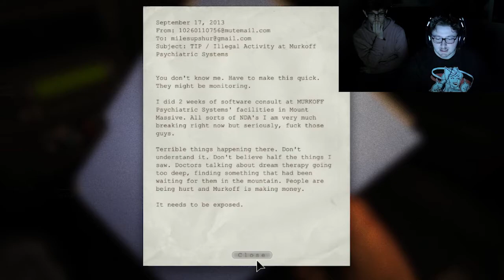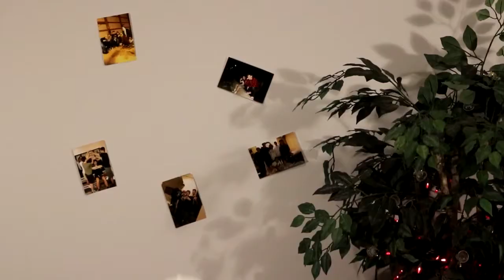Outlast Blind Let's Play Reaction & Playthrough | IN THE DARK | EP 1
We venture out into the depths of Mount Massive Asylum where there are some seriously cracked-out crazies! Spooktober is in full effect in this one! So please enjoy

Outlast Blind Let's Play Reaction & Playthrough | IIN THE DARK | EP 1

Want more Team in your life? check out our social medias!

If you would like to see some content that isn't as funny,
check us out on TIKTOK!

If you want to read some of the most beautiful literature on the planet,
check us out on TWITTER!

We don't have an OnlyFans but, we have some
breath taking images on our INSTAGRAM!